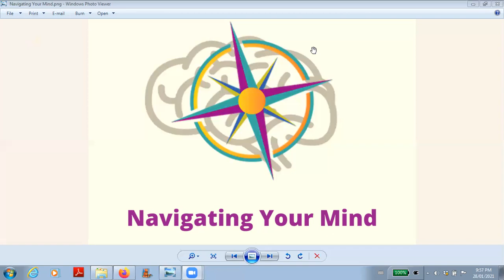Navigating Your Mind Meditation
This is the companion meditation for the Navigating Your Mind podcast episode.  It is a guided meditation to communicate with our Higher Self using the 33717 frequency as channeled by Marina Jacobi